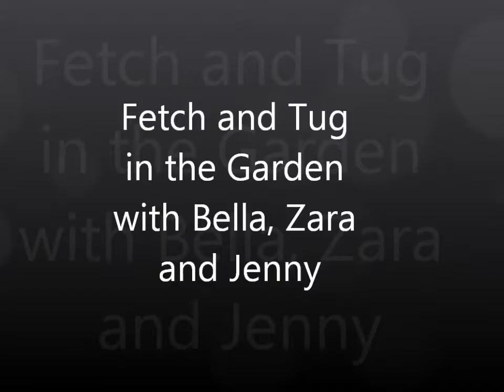Fetch and Tug in the garden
Zara even does a spin in it and is actually playing fetch - not something she does often